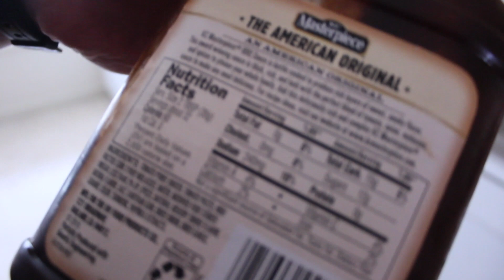VLOG 10: THE FINAL VLOG /// Epic Workout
Crazy workout edit and This is the final of the First Vlog Series Keith Gore is a  personal trainer, as well as an aspiring fitness model through many platforms. Follow his journey as he takes you through his day to day life through his VLogs and Personal tips and tricks to becoming a better person and personal training for physique and strength.

Follow this Journey through his channel forgorefitness as his life and yours begins to change.